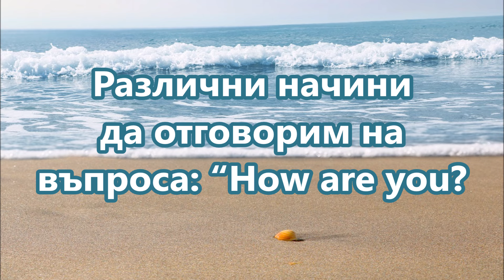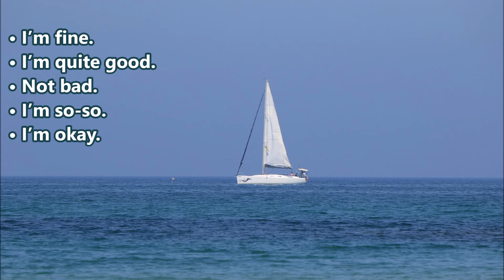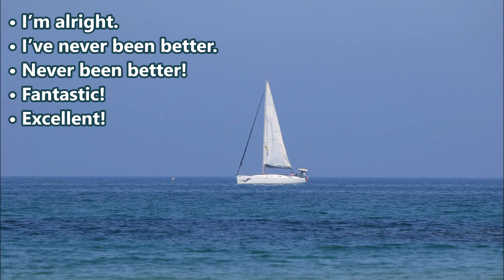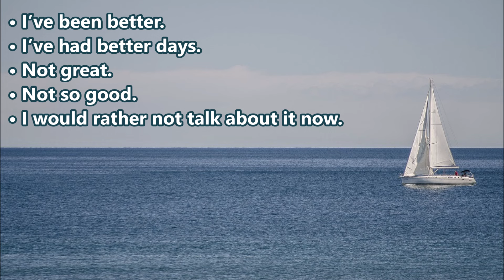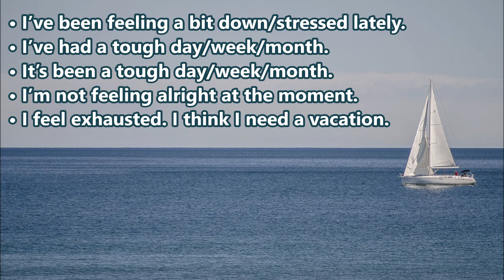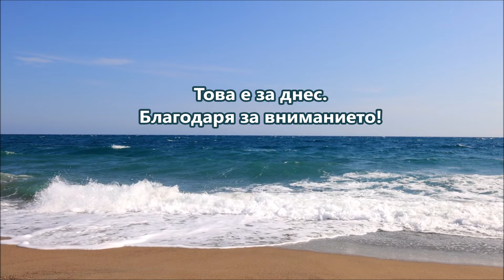Уча английски: Различни начини да отговорим на въпроса: "Как си?" + FREE PDF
Благодаря!🌹

В безплатния PDF файл ще намерите цялата информация от урока. Файлът се намира на адрес:
Линкът към файла ще бъде активен само 7 дни, считано от 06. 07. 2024 г.

Абонирайте се за канала, за да получавате навреме безплатните PDF файлове.
За да свалите документа:
2) Slow speed is fine.
Файлът ще се свали за по-малко от минута.

ВНИМАНИЕ!